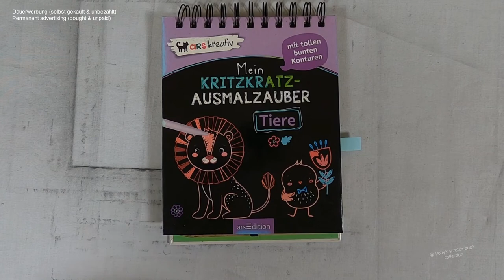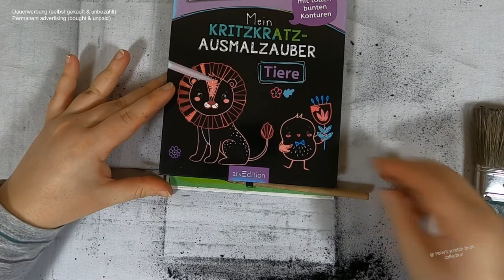ein Waschbär steht im Walde I DIY I ASMR I scratch painting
diy I asmr I scretchbook I relaxing I no talking I no music I

📖 Buch 📓
Mein Kritzkratz - Ausmalzauber: Tiere

📰 Credits 🖋️
Friedrichstraße 9,
80801 München